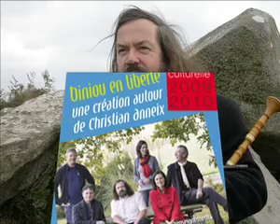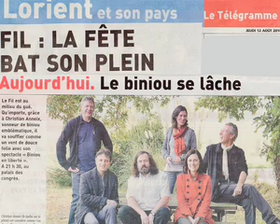Biniou en liberté - musique de Bretagne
"Biniou en Liberté", concert spectacle autour de la cornemuse de Bretagne Le Biniou. Une idée de Christian Anneix. En compagnie d'artistes musiciens, il donne à entendre cet instrument emblématique de la musique bretonne sous un jour nouveau. Avec Jean François Roger, Helène Brunet, Pierrick Lemou, Hervé Guillo, Solenn Lefeuvre. (crédit photo : Bruno Mézenge).